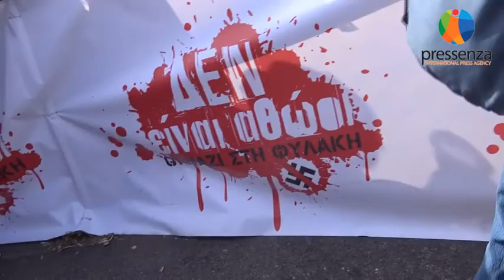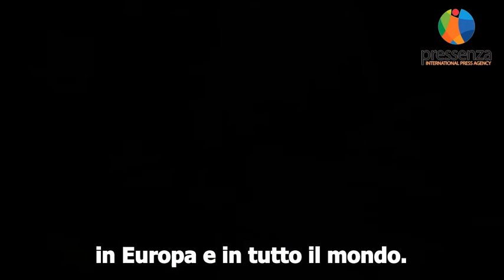Pressenza - Grecia: Alba Dorata organizzazione criminale, condannati gli estremisti di destra